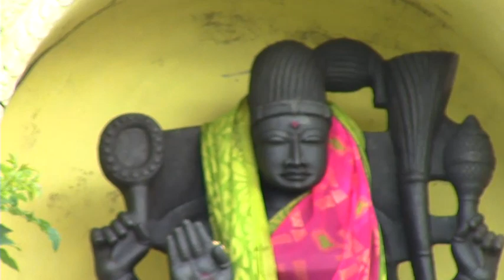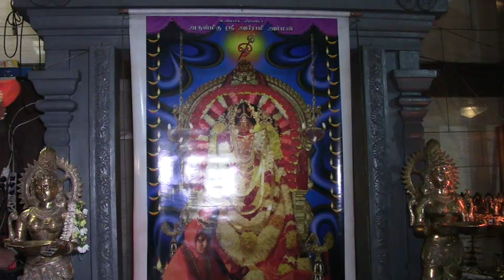டென்மார்க் அபிராமி அம்மன் 6ம் நாள் திருவிழா 26.07.2022